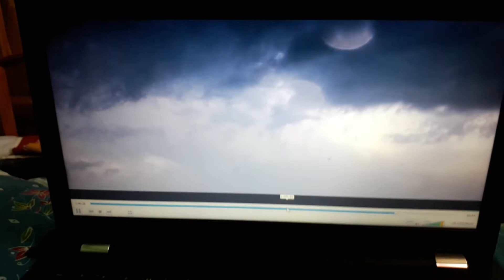Watched the full movie #"The Passion of Christ" on 10th April, 2020.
If you haven't watch the movie "The Passion of Christ" tell me so that I can share with you.
Have a blessed Goodfriday. (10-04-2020)